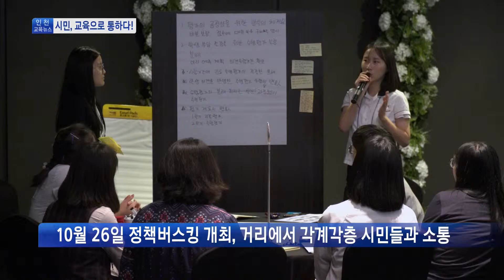시민과 소통에 나선 인천광역시교육청